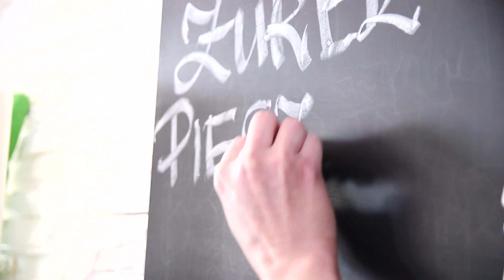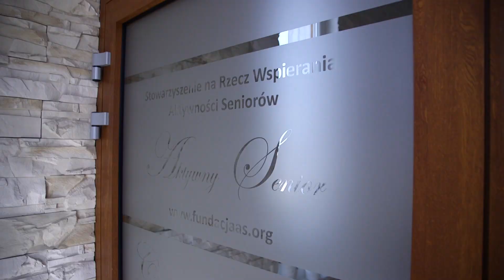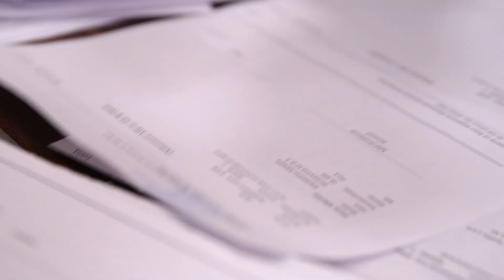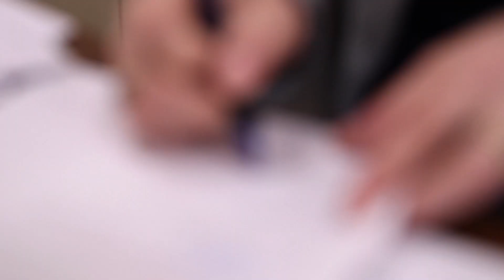Non-Stop-Senior – Stowarzyszenie AS w Mławie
Aktywizacja osób starszych na różnych polach, począwszy od wspólnych wyjazdów turystycznych, spotkań w klubach dyskusyjnych, organizacji potańcówek, skończywszy na utworzeniu specjalnej restauracji dla seniorów pod wyjątkową nazwą „Gary Babci Krysi” – to misja i główny cel Stowarzyszenia Aktywny Senior. W restauracji seniorzy mogą atrakcyjnie spędzić czas, zjeść smaczny dwudaniowy obiad w baaardzo atrakcyjnej cenie i cieszyć się życiem na emeryturze.

Film powstał w ramach projektu: „Inkubacja i wsparcie ekonomii społecznej w subregionie ciechanowskim” dofinansowanego przez Unię Europejską ze środków Europejskiego Funduszu Społecznego w ramach Regionalnego Programu Operacyjnego Województwa Mazowieckiego 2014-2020.